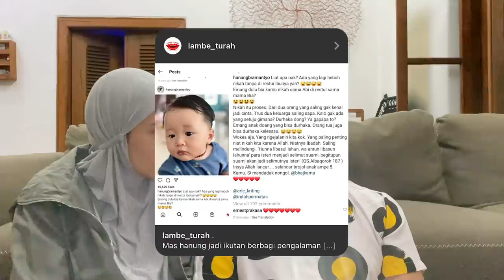PILLOW TALK: KLARIFIKASI! KOK BISA POSTINGAN ABI MASUK LAMB3 TUR4H??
Assalamualaikum

Hmmm sempet kaget karena postingan Abi sampai masuk di akun gosip, dan jd banyak yg bertanya-tanya. Apa iya dulu Abi dan Bia tidak dapet restu dari Mama Fida? Terus gimana kok akhirnya bisa sampai nikah? Nikah tanpa restu kah? Mari kita jawab, kurang lebih begitu ceritanya. Nontonnya jangan ngantuk kaya Bia ya! HAHAHA

emoga video ini menghibur dan bermanfaat yaaa buat kalian yang menonton 😊😊